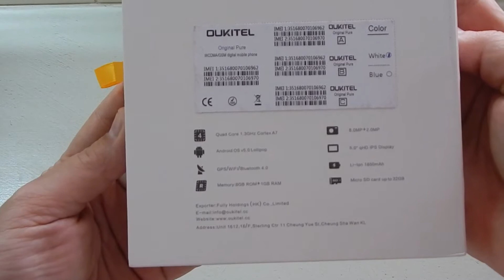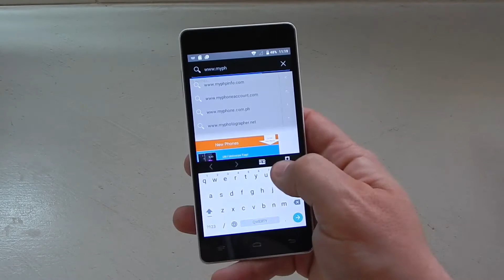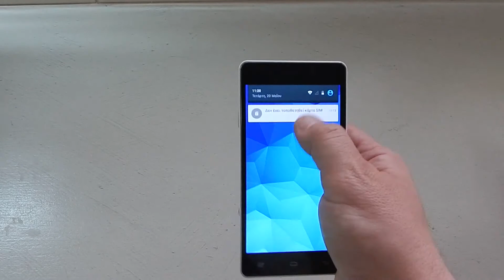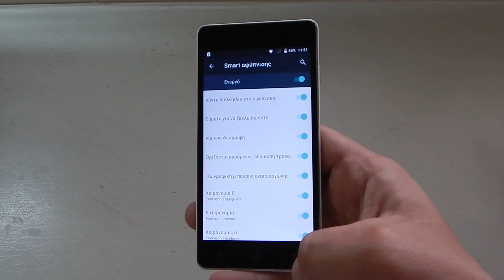Oukitel Original Pure hands on @ myphone.gr